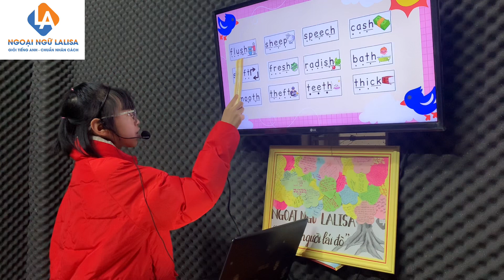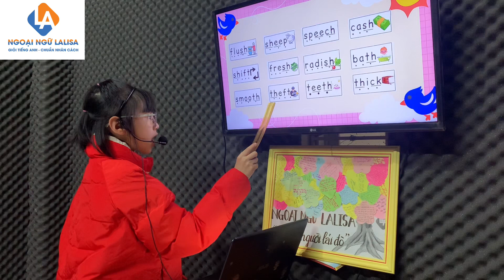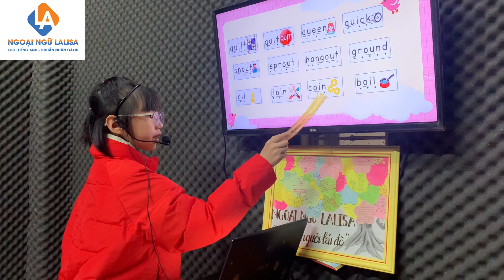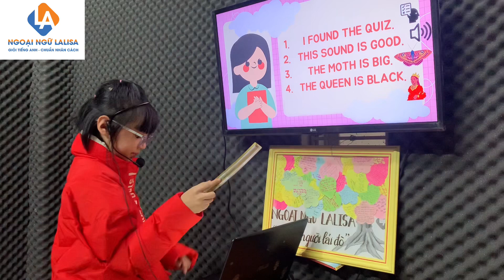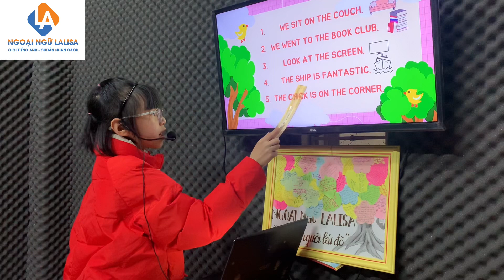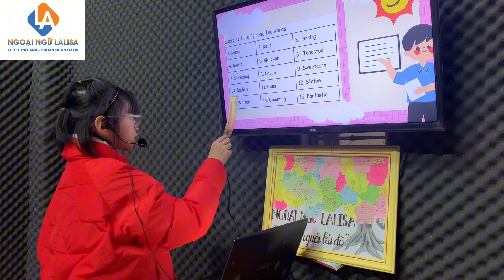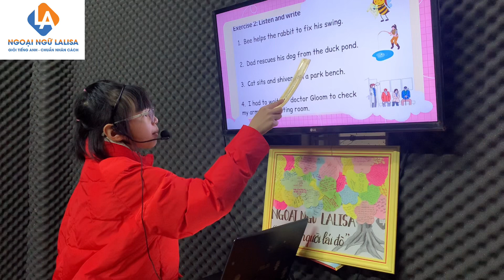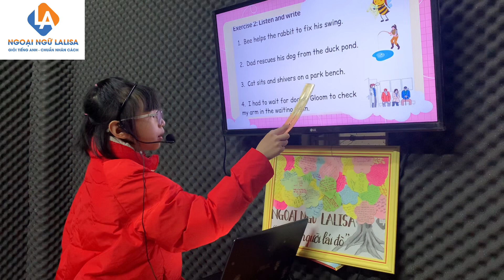[Ngoại ngữ Lalisa]_Trâm Anh_Phonics02_end term test_sau 6 tháng học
Trâm Anh con có tinh thần học tốt, học ngoan, con nhớ bài cũ tốt, con nhớ được các âm và đọc được từ mới dễ dàng. Trâm Anh trên lớp hăng hái phát biểu bài, có tinh thần thi đua. Con có tiến bộ nhiều trong phần phát âm, con nhớ được âm đuôi tốt. Phần nghe-viết của Trâm Anh khá.